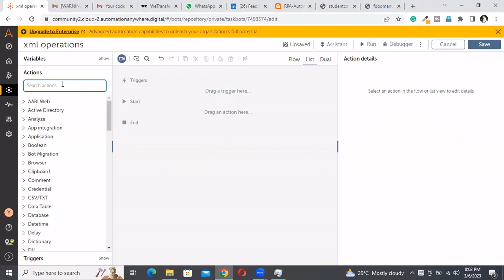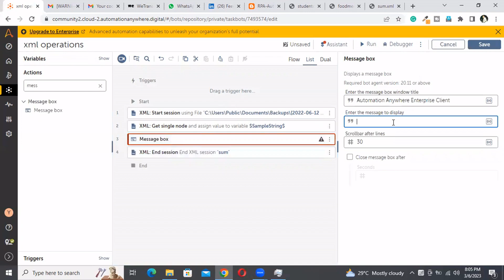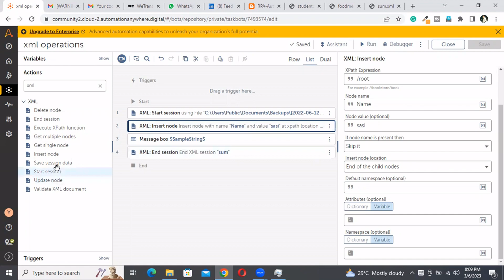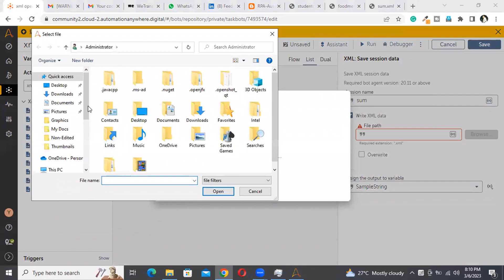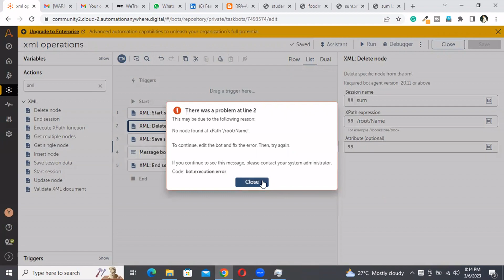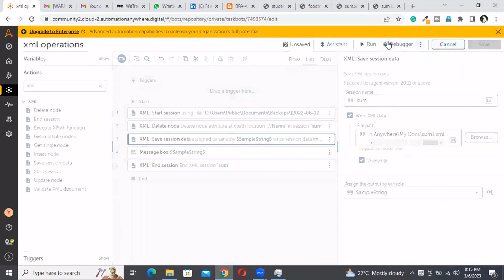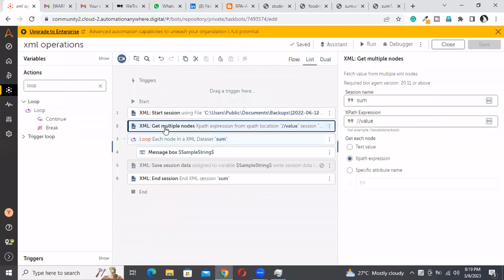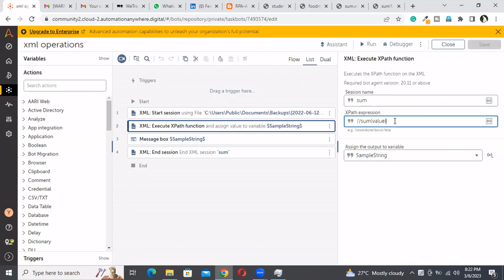A360 XML Automation - From Basics to Advanced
This RPA tutorial helps people interested in learning robotic process automation and automation anywhere - A360.

In This video, we are explaining how to access the XML nodes using Automation 360
Below Automation Anywhere - A360 Topic are Covered:

1. Connect XML
2. Validate XML
3. Get XML Node
4. Execute XML Function
5. XML Loop
6. Insert XML Node
7. Delete XML Node
8. Save XML
9. Disconnect XML